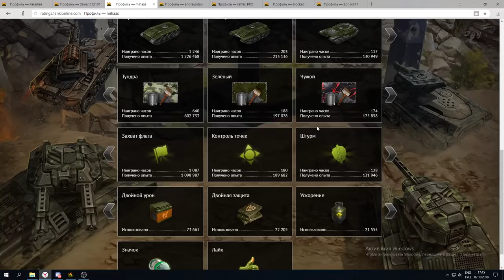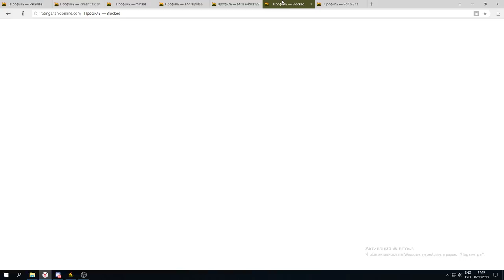САМЫЕ БЕЗУМНЫЕ ИГРОКИ ТАНКОВ ОНЛАЙН l ЛУЧШИЙ ИЗ ХУДШИХ И ЛУЧШИЙ ИЗ ЛУЧШИХ